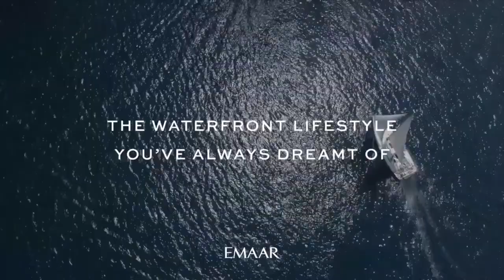3 Bedrooms at Bayshore, Creek Beach, Dubai Creek Harbour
McCone Properties is delighted to be offering you this unfurnished apartment with an expansive high view.

* Priced superbly at AED 200,000 per annum with irresistible incentives ( chiller AC )
* 3BRs and 4 bathrooms
* Just-handed-over condition
* Kitchen ( L-shaped corner )
* A delightfully discreet balcony
* Maid's room | living room
* 1,501 sq.ft architectural design
* A community swimming pool and a children's pool

Bayshore at Creek Beach, offer breathtaking views of the Dubai Creek Tower. Located close to the Ras Al Khor Wildlife Sanctuary, the development enjoys direct access to the creek beach and the creek canal. It is the perfect combination of great location and iconic views and is just a 5 minute short walk to the Creek marina.

The beachfront development features a relaxing getaway among palm trees and cabanas. It also has on offer an infinity pool with a visual connection to the creek and also hosts an array of dining venues bordering the shoreline.

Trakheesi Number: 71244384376